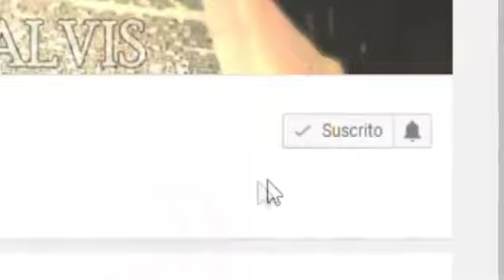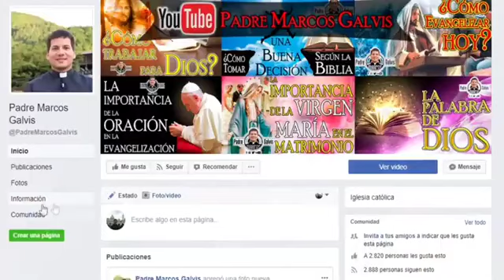EVANGELIO DE HOY Domingo 8 de Agosto 2021Padre Marcos Galvis.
PRIMERA LECTURA

Con la fuerza de aquel alimento, caminó hasta el monte del Señor.

Del primer libro de los Reyes: 19, 4-8

En aquellos tiempos, caminó Elías por el desierto un día entero y finalmente se sentó bajo un árbol de retama, sintió deseos de morir y dijo: "Basta ya, Señor. Quítame la vida, pues yo no valgo más que mis padres". Después se recostó y se quedó dormido.
Pero un ángel del Señor llegó a despertarlo y le dijo: "Levántate y come". Elías abrió los ojos y vio a su cabecera un pan cocido en las brasas y un jarro de agua. Después de comer y beber, se volvió a recostar y se durmió. Por segunda vez, el ángel del Señor lo despertó y le dijo: "Levántate y come, porque aún te queda un largo camino". Se levantó Elías. Comió y bebió. Y con la fuerza de aquel alimento, caminó cuarenta días y cuarenta noches hasta el Horeb, el monte de Dios.

SALMO RESPONSORIAL

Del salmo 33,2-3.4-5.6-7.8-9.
R/. Haz la prueba y verás qué bueno es el Señor.

Bendeciré al Señor a todas horas, no cesará mi boca de alabarlo. Yo me siento orgulloso del Señor, que se alegre su pueblo al escucharlo. R/.
Proclamemos la grandeza del Señor y alabemos todos juntos su poder. Cuando acudí al Señor, me hizo caso y me libró de todos mis temores. R/.
Confía en el Señor y saltarás de gusto, jamás te sentirás decepcionado, porque el Señor escucha el clamor de los pobres y los libra de todas sus angustias. R/.
Junto a aquellos que temen al Señor el ángel del Señor acampa y los protege. Haz la prueba y verás qué bueno es el Señor. Dichoso el hombre que se refugia en él. R/.

SEGUNDA LECTURA

Vivan amando como Cristo, que nos amó y se entregó por nosotros.

De la carta del apóstol san Pablo a los efesios: 4, 30-5, 2

Hermanos: No le causen tristeza al Espíritu Santo, con el que Dios los ha marcado para el día de la liberación final.
Destierren de ustedes la aspereza, la ira, la indignación, los insultos, la maledicencia y toda clase de maldad. Sean buenos y comprensivos, y perdónense los unos a los otros, como Dios los perdonó, por medio de Cristo.
Imiten, pues, a Dios como hijos queridos. Vivan amando como Cristo, que nos amó y se entregó por nosotros, como ofrenda y víctima de fragancia agradable a Dios. Palabra de Dios. Te alabamos, Señor.

ACLAMACIÓN ANTES DEL EVANGELIO Jn 6, 51

Yo soy el pan vivo que ha bajado del cielo, dice el Señor; el que coma de este pan vivirá para siempre. R/

EVANGELIO

Yo soy el pan vivo que ha bajado del cielo.

En aquel tiempo, los judíos murmuraban contra Jesús, porque había dicho: "Yo soy el pan vivo que ha bajado del cielo", y decían: "¿No es éste, Jesús, el hijo de José? ¿Acaso no conocemos a su padre y a su madre? ¿Cómo nos dice ahora que ha bajado del cielo?".
Jesús les respondió: "No murmuren. Nadie puede venir a mí, si no lo atrae el Padre, que me ha enviado; y a ése yo lo resucitaré el último día. Está escrito en los profetas: Todos serán discípulos de Dios. Todo aquel que escucha al Padre y aprende de él, se acerca a mí. No es que alguien haya visto al Padre, fuera de aquel que procede de Dios. Ese sí ha visto al Padre.
Yo les aseguro: el que cree en mí, tiene vida eterna. Yo soy el pan de la vida. Sus padres comieron el maná en el desierto y sin embargo, murieron. Este es el pan que ha bajado del cielo para que, quien lo coma, no muera. Yo soy el pan vivo que ha bajado del cielo; el que coma de este pan vivirá para siempre. Y el pan que yo les voy a dar es mi carne para que el mundo tenga vida".